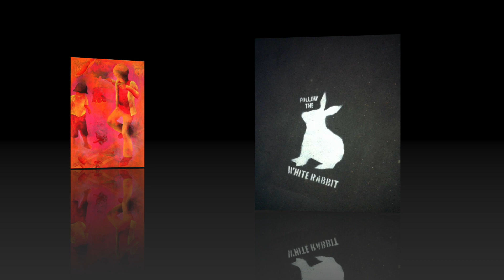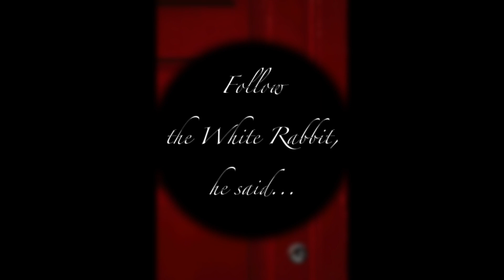FOLLOW THE WHITE RABBIT, HE SAID…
So Today, let's follow this so famous White Rabbit !!! With Love !! 😘🎵🐇💞💫

To get the start of the video, gotta grasp the first track, in French : we're at school, and the teacher announces recreation time... That's when... 🐇

FOLLOW THE WHITE RABBIT, HE SAID… (14.12.23)
Rogerio Lopez, Alonso Perea, Adassiya - La Récréation (Original Mix)
Joe Carl - Queen's Locomotive
Beck - Everybody's Gotta Learn Sometime (Tolga Maktay Remix)
Kolja - This Is My Shh (Original Mix)
Cesaria Evora - Nho Antone Escaderode (Ohxalá Edit)
Dj Shaman & Plutaya - Witch
Lilova - Ya (Bakean Remix)
J.A. - White Rabbit (Nhii Remix)
Depeche Mode - Personal Jesus (Lev Tatarov & Guy Maayan Edit)
DJ Fehlt – Chasing Fun (Original Mix)
A Horse with No Name (Morillo Dub)
Guaraci - Antes de Nós
Adari - Final Destination

(.. put Cesaria Evora on the decks and be sure that copyrights will block the video in Russia... Not Depeche Mode this time... Sorry!)